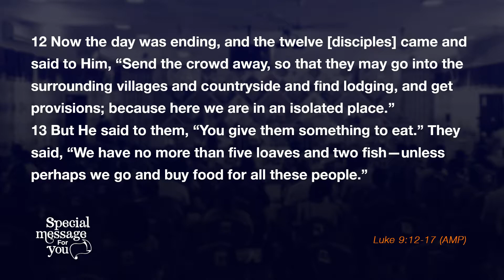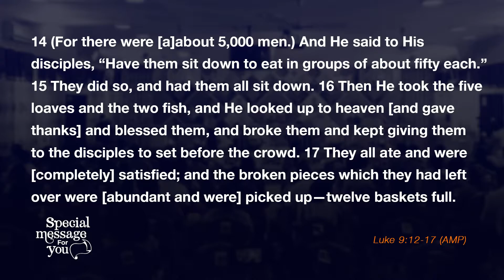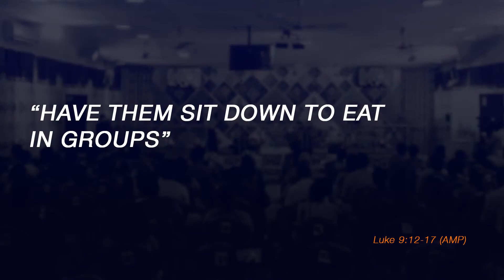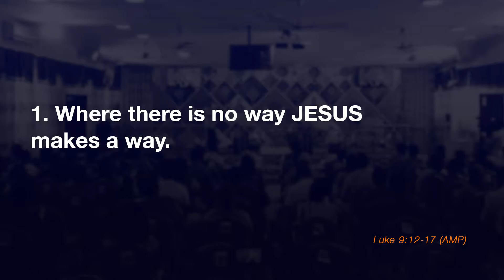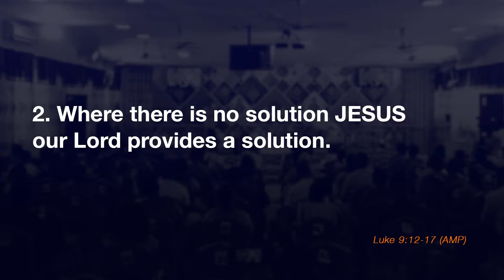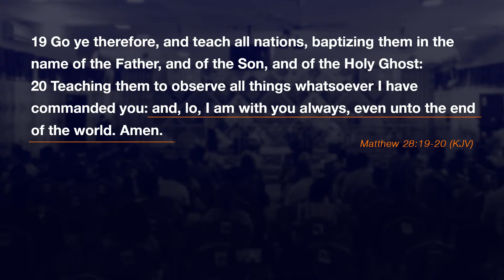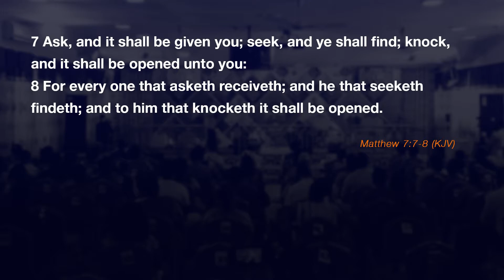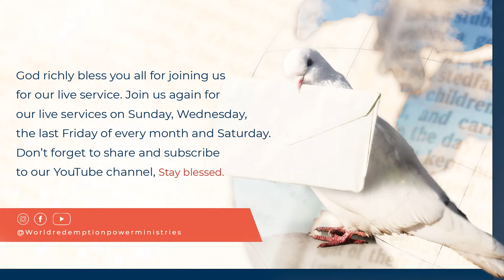GIVE THEM SOMETHING TO EAT.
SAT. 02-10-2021